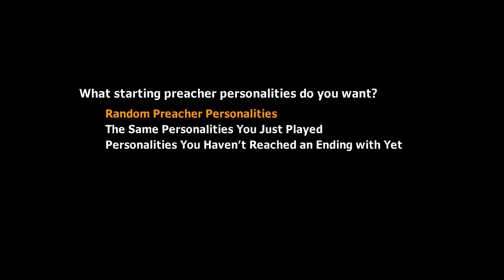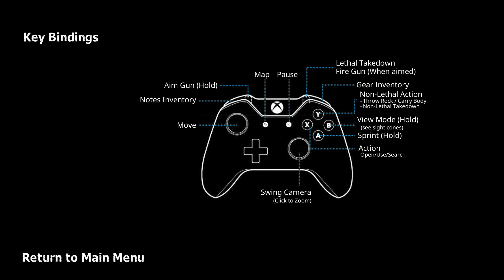THE CHURCH IN THE DARKNESS; PC Let's Play 🐦 05; No Guns No Glory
Based on a great premise, let's play The Church in the Darkness. We infiltrate a Cultist Seperatist Camp in 1970's South America to get our nephew out. The Narrative is supposed to changes with every Playthrough ... but is it?! Well, there is only one way to find out: Let'S play it!